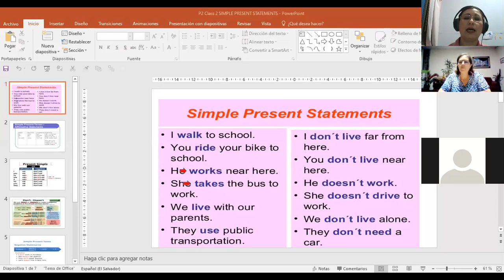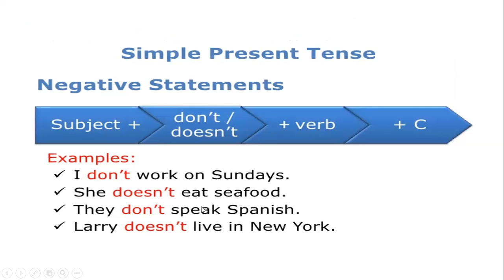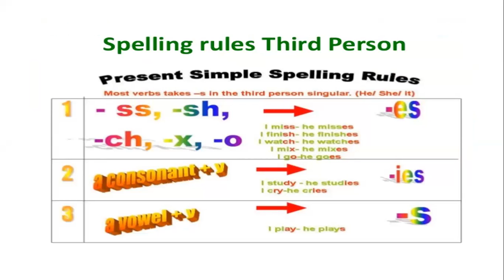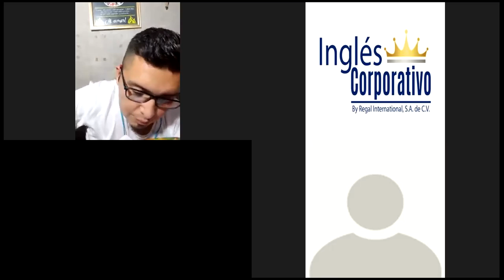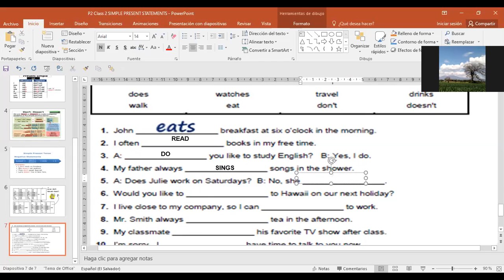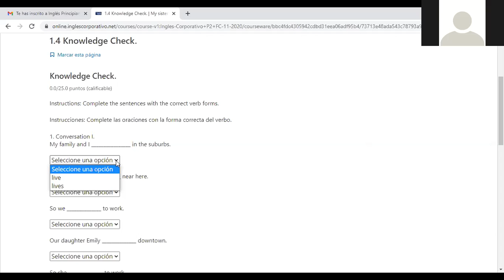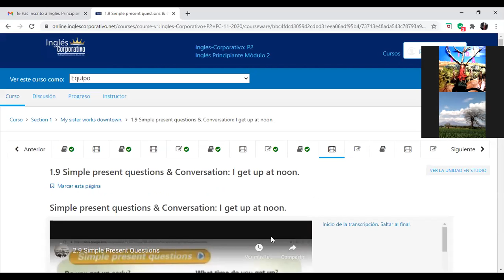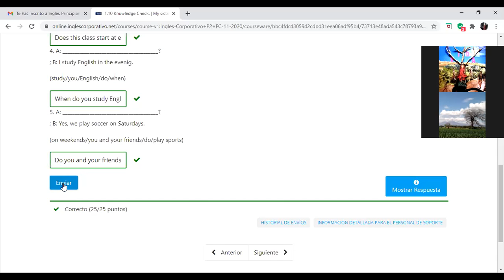Ingles Corporativo-P2-02-8-9PM-SIMPLE PRESENT THIRD PERSON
Participants learn how to use simple present for third person singular in real life conversations.